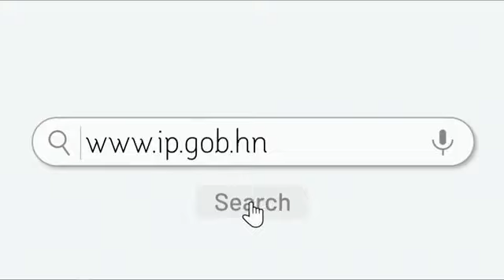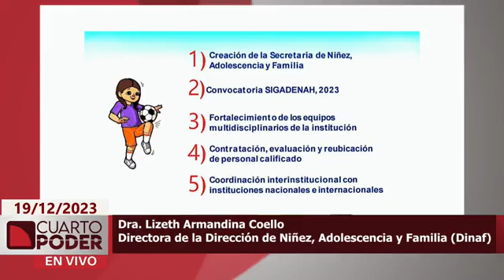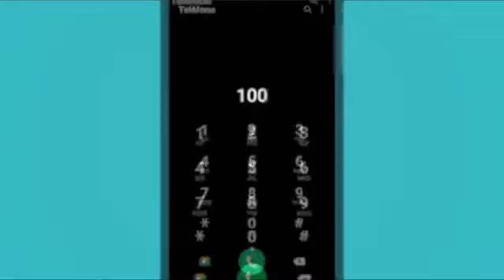CuartoPoder | 19 de diciembre de 2023 | ¿Cuáles serán los desafíos de la nueva Secretaría de niñez?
"En el plan de gobierno, la presidenta Xiomara Castro se comprometió a la creación de una secretaría, porque las instituciones que han abordado el tema de la niñez no han sido capaces de responder y garantizar los derechos de los niños y niñas en el país", indicó la titular del Dinaf, Lizeth Coello.